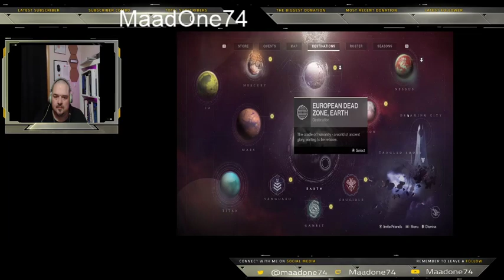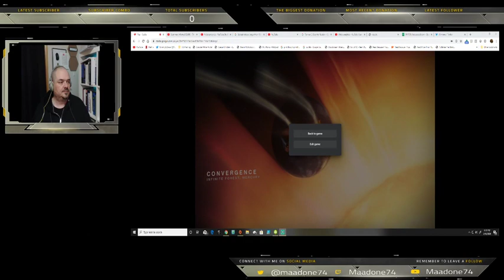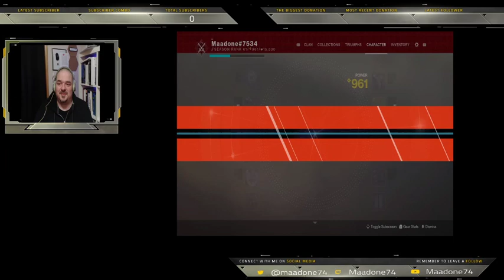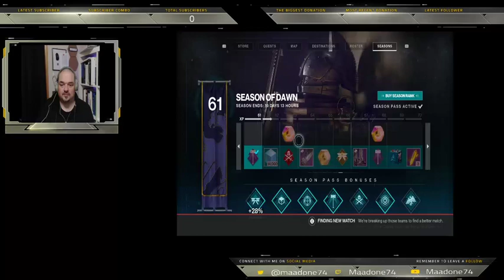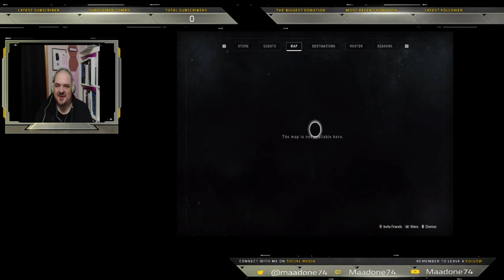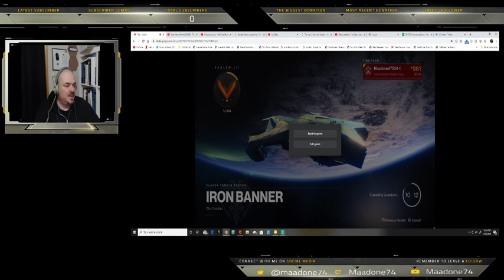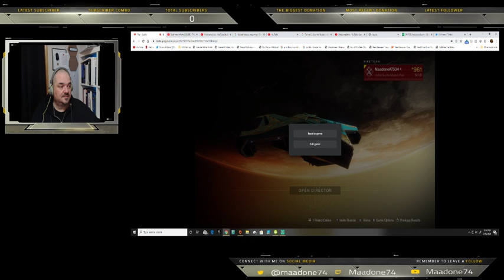Destiny 2 - Season 9 PVP 4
PVP #4 Iron Banner.
Welp I just realized I forgot to add the game audio!!! Now you can listen to me talk.